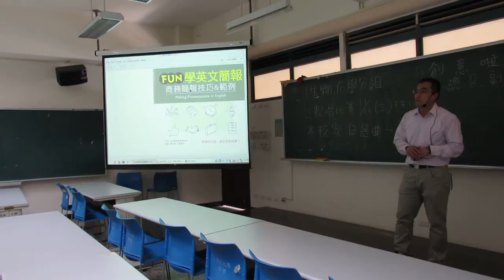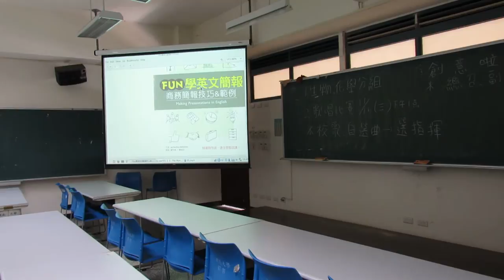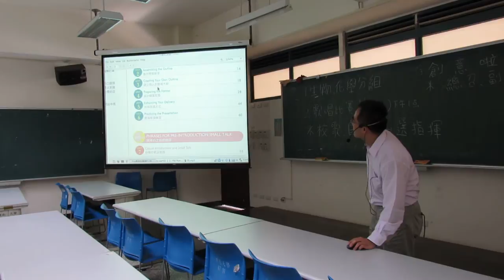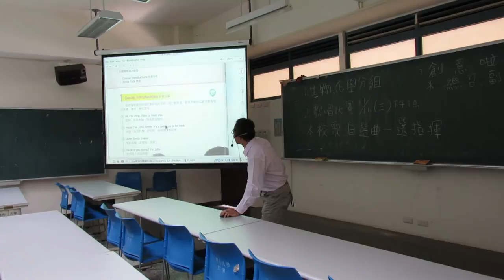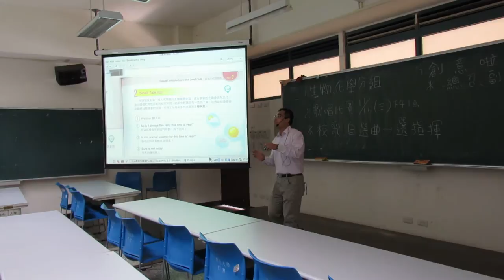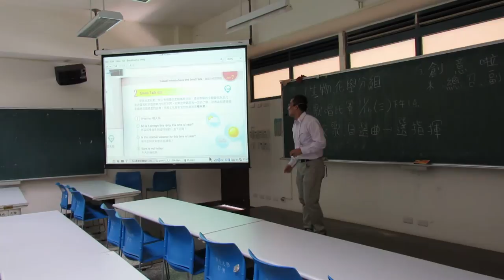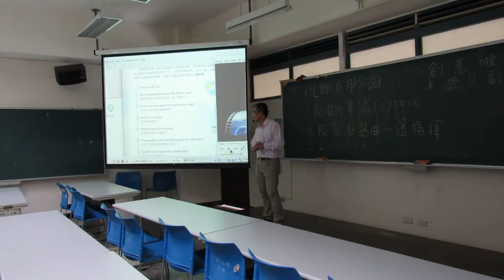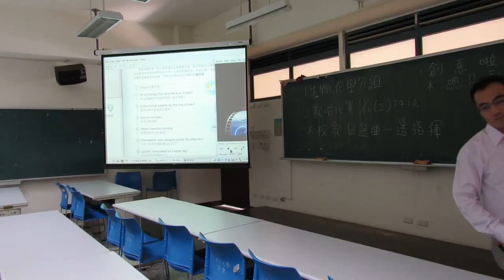20160921 阿原簡報英文導讀 (Full HD)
阿原利用兩周一次的導師時間，導讀簡報及求職面試英文。開放給任何到現場參與，同時進行網路直播與錄影。

詳見：
阿原簡報及求職面試英文導讀